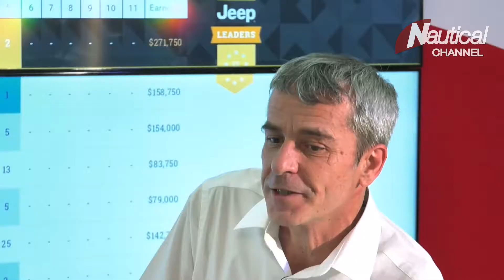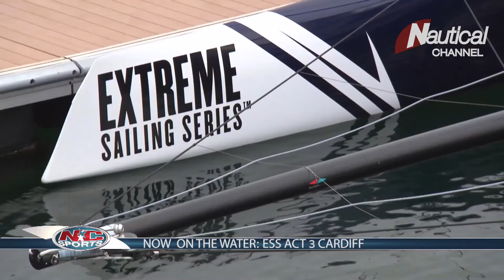NC Sports 24 June| Medina Wins Fiji, Giraglia, Swim Marathon, Hunt's Copenhagen, Nic Douglass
Gabriel Medina is back in contention.  The Brazilian champ wins a sensational Fiji Pro Cloudbreak, and leaps up to number two on the WSL rankings; the story and the insight. Italians  take all with Simone Ruffini and Rachele Bruni at the FINA Open water marathon in Hungary. Lindsay Owen Jones takes Line Honors with his 'Magic Carpet Cubed',  but it's little 'Tip' with Gilles Pages that wins the 2016 Giraglia. Britain's reigning world champ Gary Hunt conquers Copenhagen, at the Cliff Diving World Series.  Top notch  Grand Prix sailing happening now in Cardiff for the Extreme Sailing Series, and for Kiel Weel in Germany.
Sailor Girl Adventurer and NC sports Correspondent Nic Douglass links in with the newsroom from australia. Plus a whole lot more.

Plunge into the action ! .With NC Sports
The full NC Sports experience is on Tv, tablet and mobile.  Go to nauticalchannel.com for availabilty in your country, or email  your local provider: "I want Nautical Channel!"